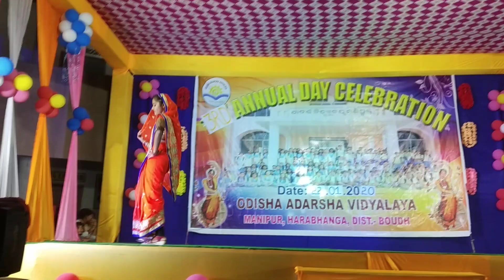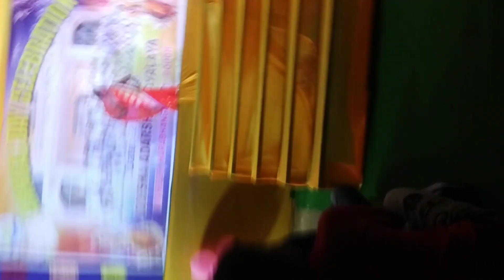Ramp show part 2 different culture of India by Oav Manipur student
3rd Oav Manipur annual function 2020